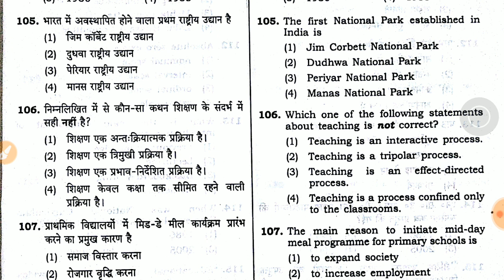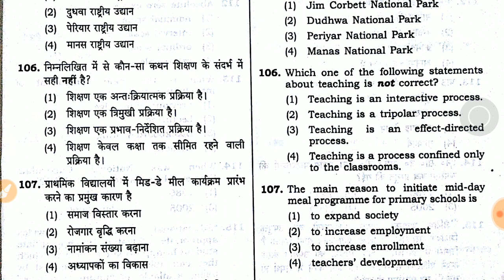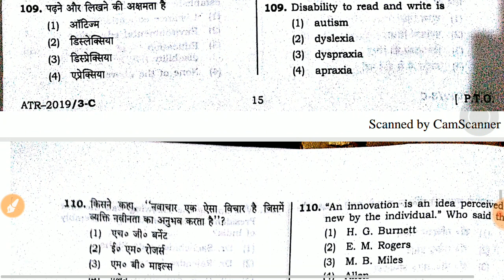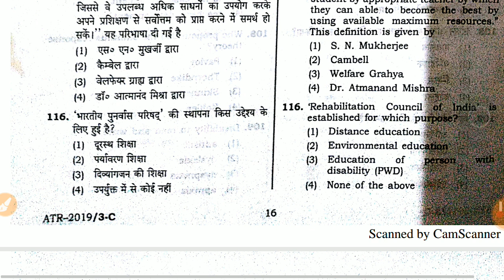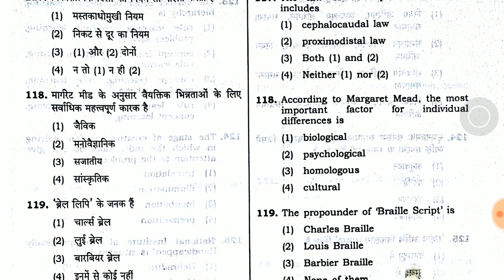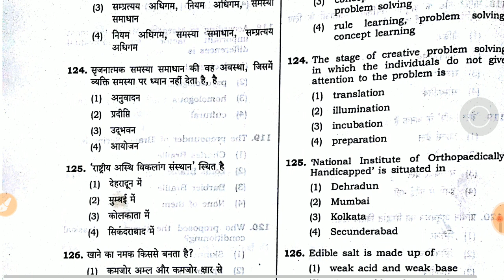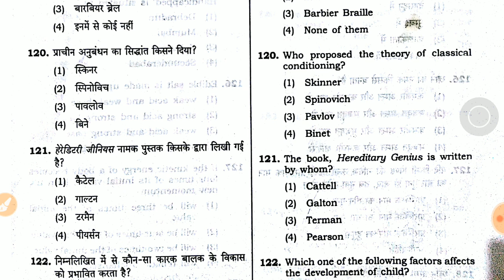UP Super TET Exam child development and pedagogy portion solved